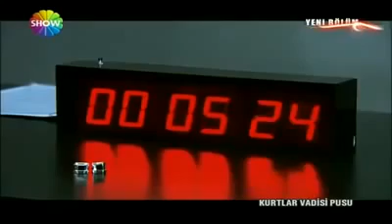Polat İskenderin Mekanından Kaçıyor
polat vs ersoy